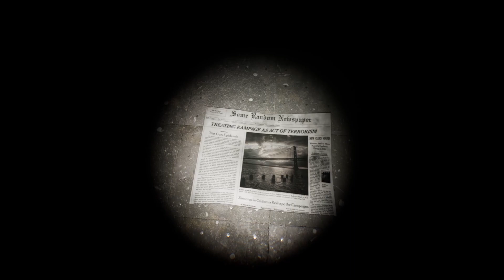Vein - Indie Horror Game - No Commentary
Description

Someone has taken your light, feeling you have no reason to live, after an accident, Tressa has to face her life of abuse and  delusions.

live a life of a marginalized person who is not fully aware of the reality that surrounds her, in a world full of illusions, terror and tragedies.